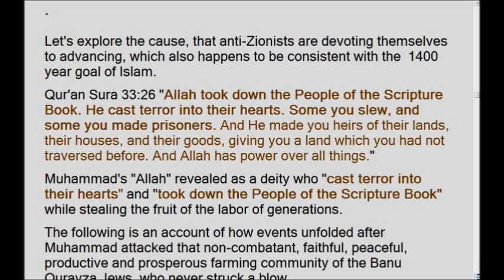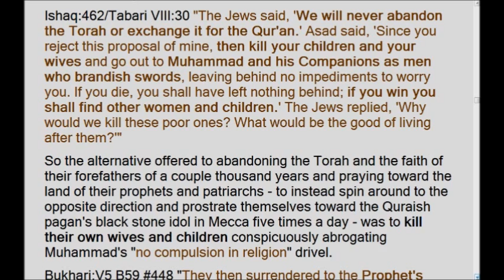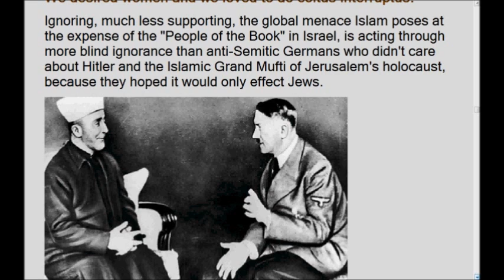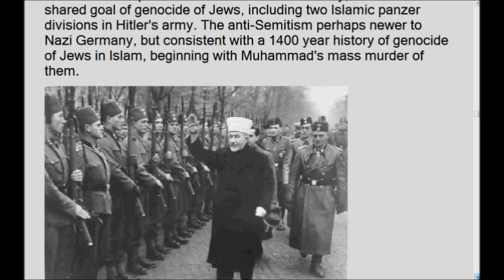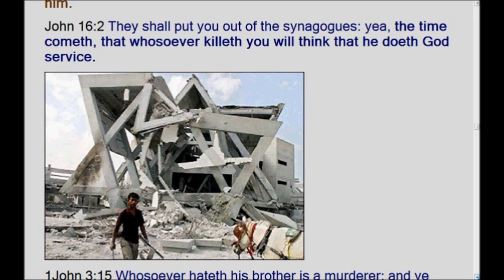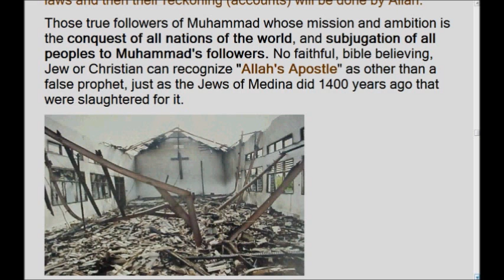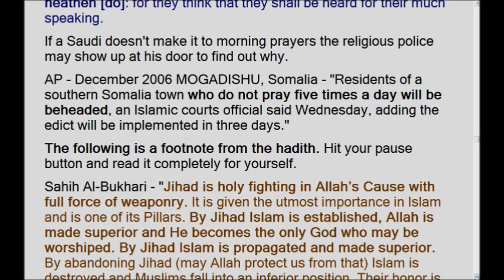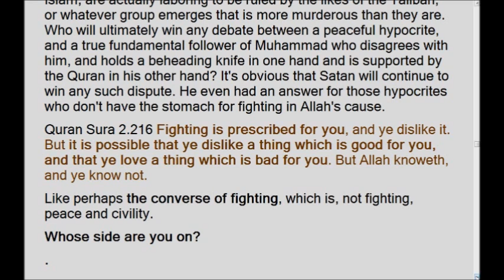The Anti-Zionist Goal (p2)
Mat 7:17 Even so every good tree bringeth forth good fruit; but a corrupt tree bringeth forth evil fruit. 18 A good tree cannot bring forth evil fruit, neither [can] a corrupt tree bring forth good fruit.

Looks like Muslim or secular anti-zionist Jew propaganda, intended to divide Christians & Jews. Note the attire is the opposite of a burka. Why? In any event you can bet they aren't doing parody of Muhammad. Duke soaks it up like a sponge.